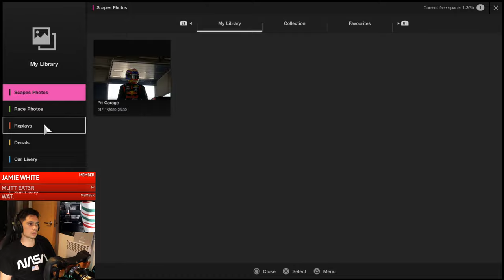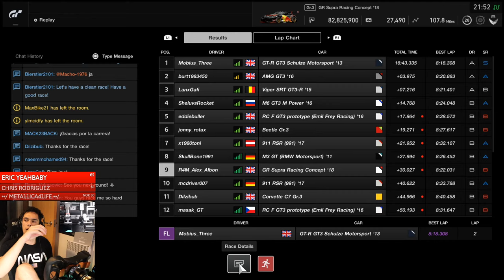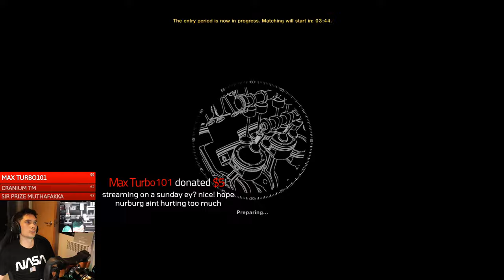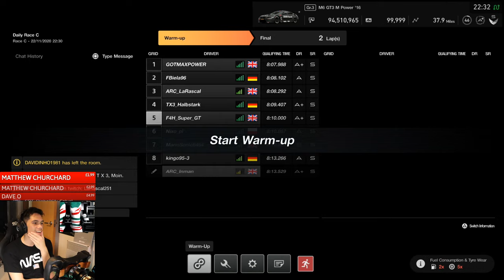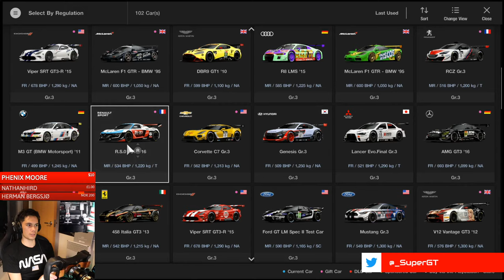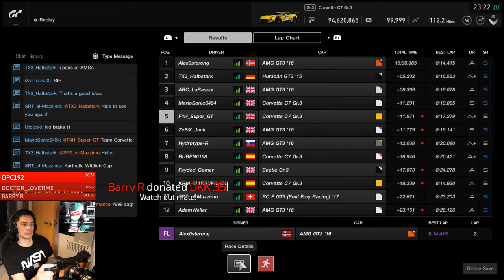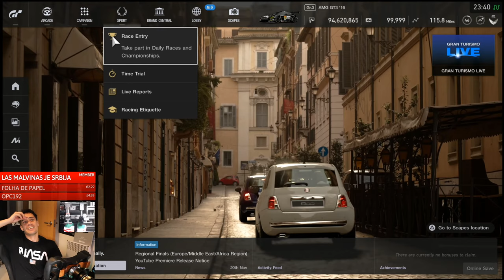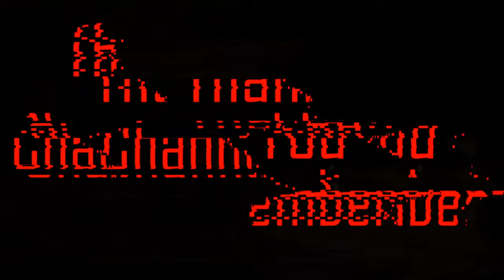Nurburgring Nordschleife and Chill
Just chillin' at the Nurburgring

Gran Turismo Sport Daily Race C.
Nurburgring 24h, 2 laps, Gr 3.